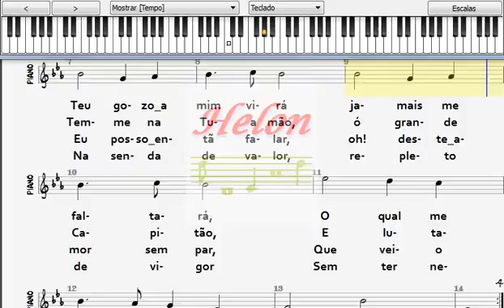331- Ó CARO SALVADOR - SOLO NO TECLADO